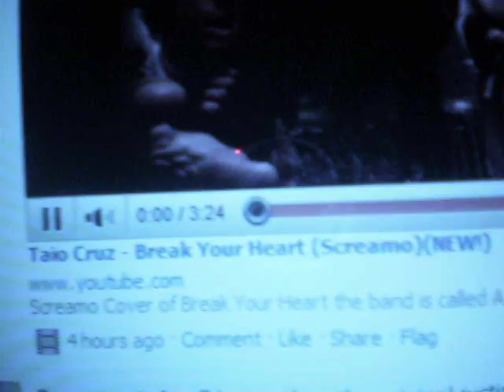Random Vlog #4 : saw 7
Spoiler alert.well i guess it's kind of a spoiler. not a mojor one. and yes we know we look like crap in this video. September 25, 2010